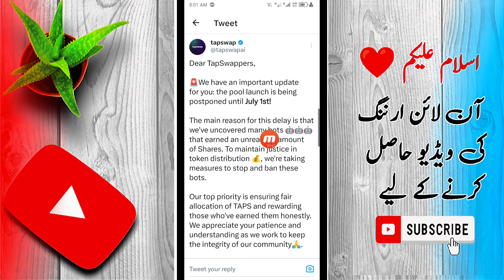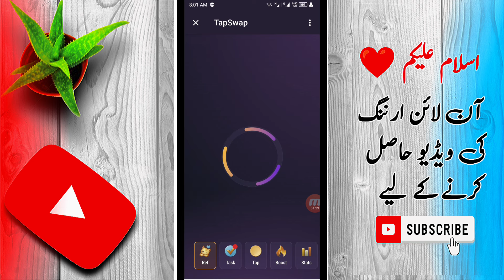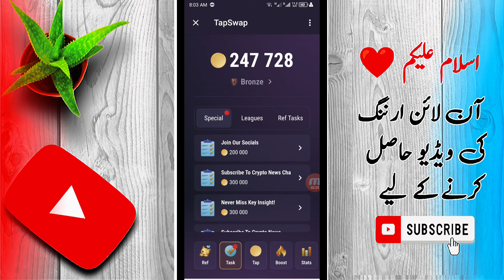Tapswap withdraw Update | Tapswap scam | Tapsawap token price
tapswap update
TapSwap price
tapswap wallet connect
tapswap withdraw update
tapswap mining app
tapswap telegram bot
tapswap wallet connect
tapswap phantom Wallet
tapswap update
notcoin withdraw
hamster Kombat
MemeFi